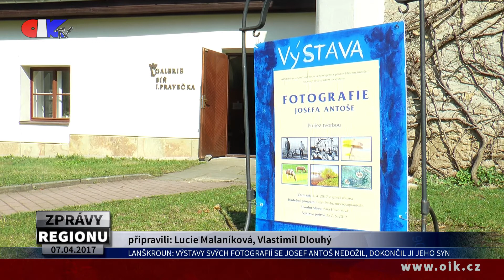Lanškroun: Výstavy svých fotografií se Josef Antoš nedožil, dokončil ji jeho syn